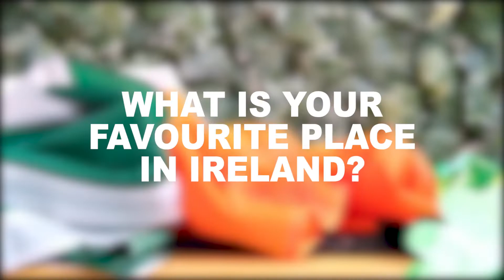Cyber Fest 5 Brewers Q+A - Favourite Place in Ireland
At Beer52 we love all the brewers we work with (and not just because they make amazing beers) so we wanted you to get to know them a bit better. We asked our Cyber Fest 5 participants about their favourite places in Ireland, so get your travel planner ready!